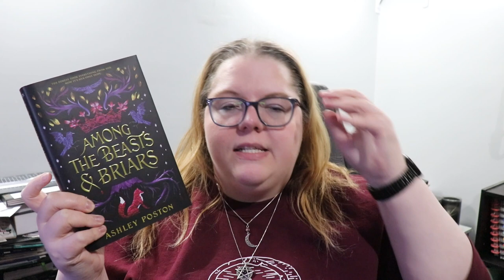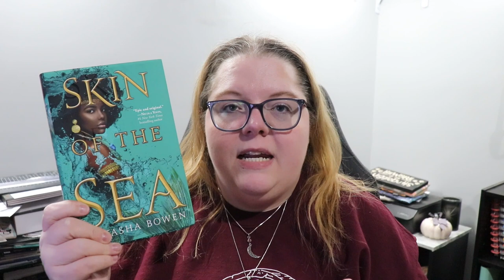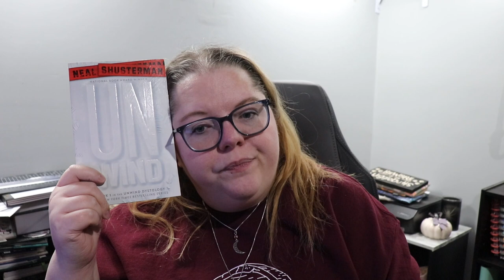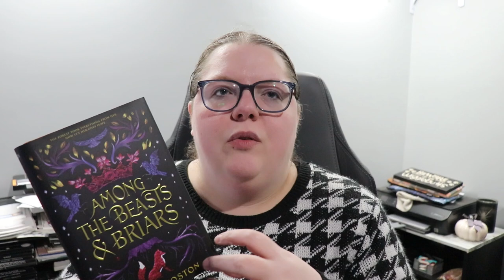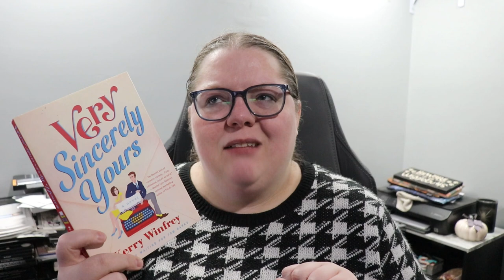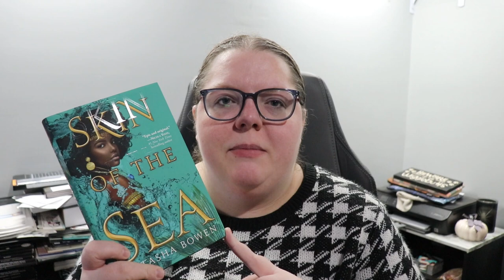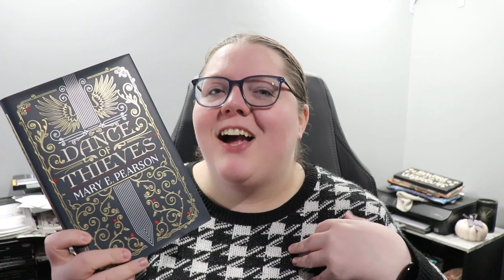ADVENT DAY 22 🎄Another Try a Chapter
Next Live Productivity Sprints - Friday, December 9th @ 7pm EST

🌎SOCIAL MEDIA🌏
Instagram: @thehexedlibrary & @thehexedplanner & @worldwidewriteathon

💌SNAIL MAIL:💌
Jessica Williamson